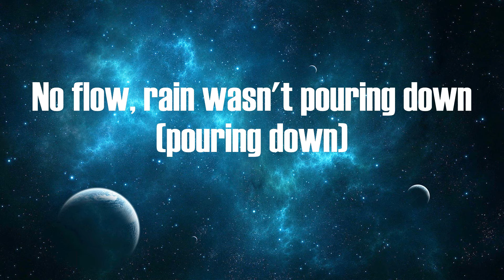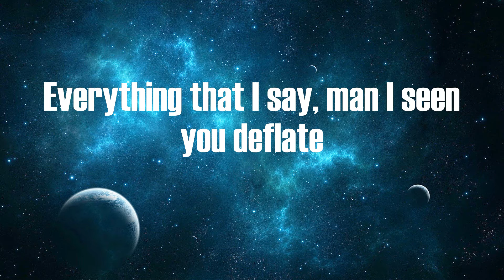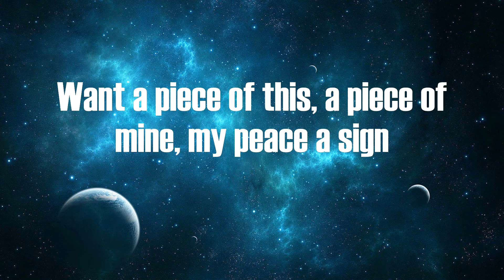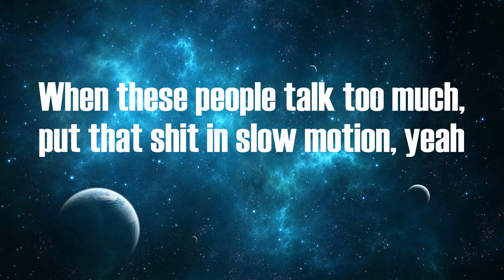Masked Wolf - Astronaut In The Ocean (Lyrics)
Lyrics:
Astro-naut